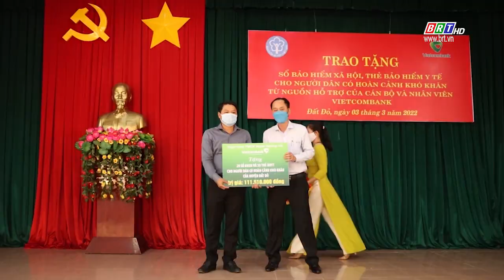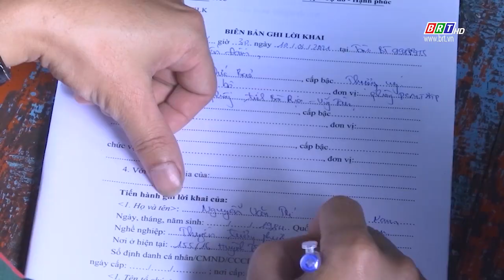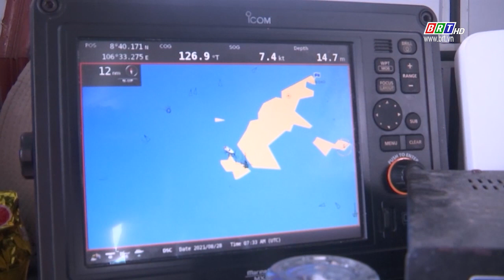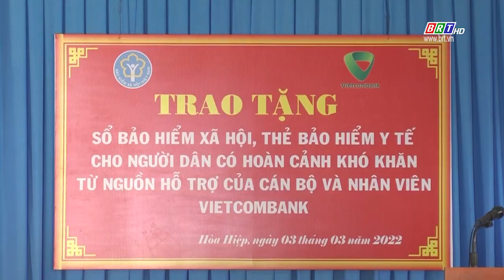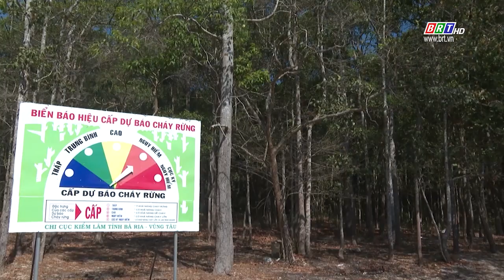Chương trình Thời sự Hòa nhịp Phát triển 04/3/2022 | BRTgo